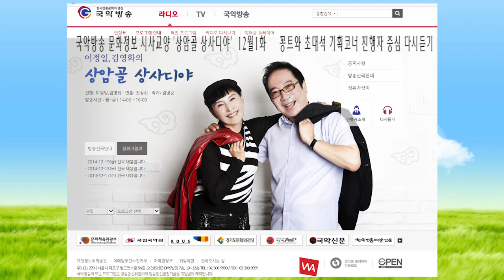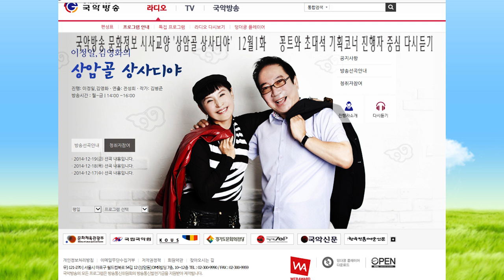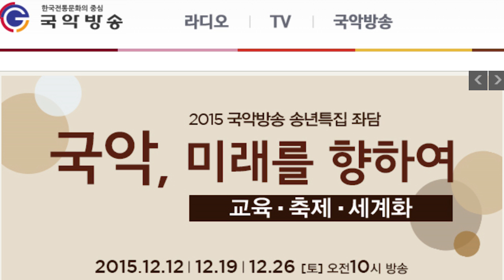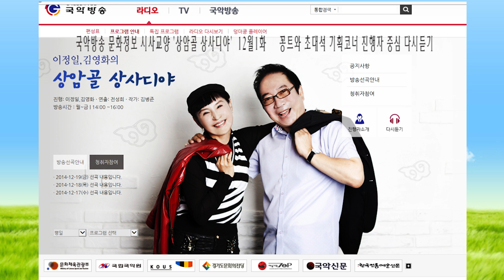김병준작가 상암골 상사디야 다시보기 12월1화 진행 이정일 김영화 연출 전성희차장151201국악방송 문화정보 교양프로그램 전통으로 대동풍류